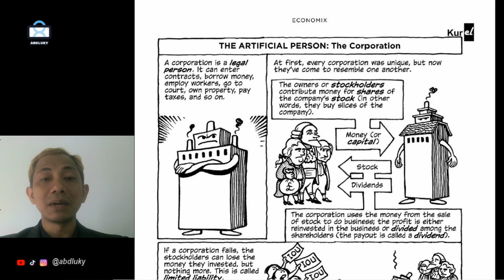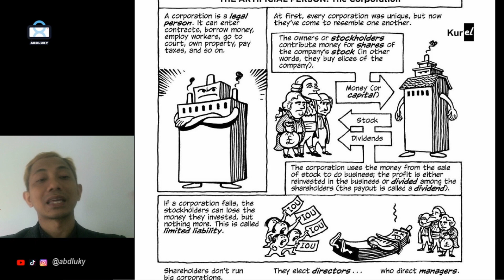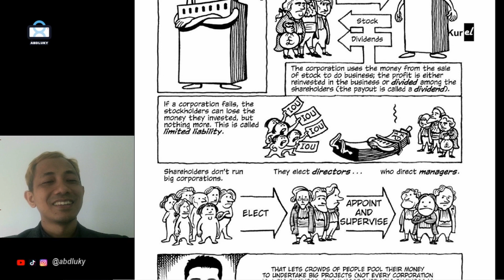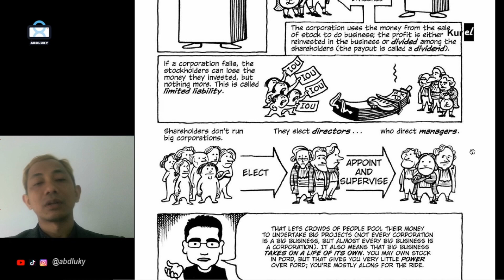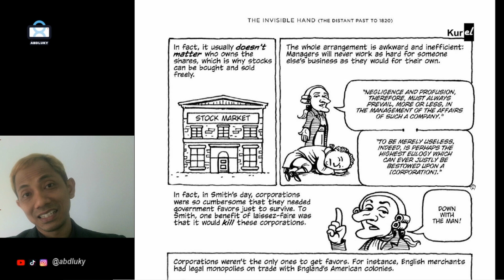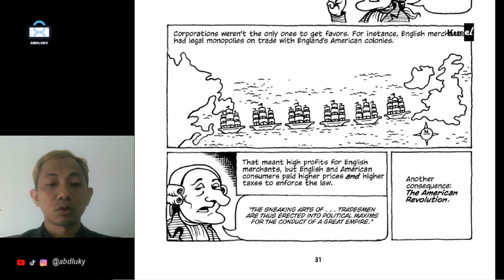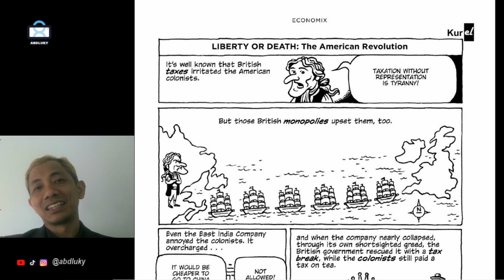E1C Perusahaan Dianggap Sebagai Personal dalam Ekonomi | The Invisible Hand | Economix Indonesia 1C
Ini adalah rangkaian video yang menceritakan kembali Economix dalam Bahasa Indonesia dengan konteks se-Indonesia mungkin.

Economix adalah sebuah komik ataupun novel bergambar karya Michael Goodwin dan diilustrasikan oleh Dan E. Burr.

Komik ini membantu banyak dalam memahamkan berbagai sejaran dan skema ekonnomi di dunia ini, yang tentu berimbas besar ataupun terjadi juga di negara kita tercinta. Komik ini membantu banyak di fase awal saya ambil S3 Ilmu Ekonomi dulu.

Economix menjelaskan berbagai kisah mulai kapitalisme hingga berbagai masalah yang dialami berbagai negara (terutama terkait dengan ekonomi) dengan cara yang menarik dan mudah dipahami.

Video dibuat menjadi beberapa bagian agar lebih mudah untuk dipahami.

Huruf dan Angka di depan judul itu untuk memudahkan mengurutkan. Kalau nontonnya gak urut juga gpp sih sebenernya. Tetap mudah dipahami dan dinikmati harusnya.

Misal E1B berarti Economics Chapter 1 Part B(artinya ini video kedua untuk Chapter 1)

CEMANGAT semua!!!
Pengetahuan ini penting banget agar kita bisa lebih memahami bagaimana uang, bisnis, dan juga berbagai sistem pemerintah bekerja.

Jika ada masukan, dapar disampaikan melalui Instagram @abdluky

1. The Invisible Hand - Tangan yang Tak Kasat Mata
2. Full Steam Ahead - Gas Poll
3. The Money Power - Kekuatan Uang
4. Things Fall Apart - Rusak Hancur
5. Guns and Butter - Senjata dan Mentega
6. The Era of Limits - Zaman yang Semua Dibatasi
7. The Revolt of the Rich - Pemberontakan Orang Kaya
8. The World Today - Dunia Sekarang